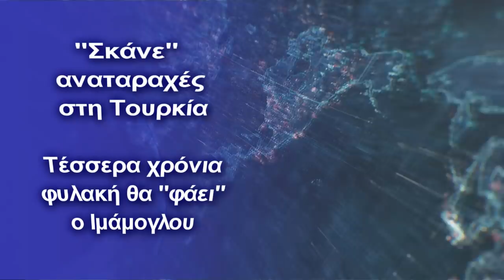Tέσσερα χρόνια φυλακή θα ''φάει'' ο Ιμάμογλου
Ο Ερντογάν συνεχίζει συστηματικά την προσπάθεια εξόντωσης των πολιτικών του αντιπάλων
Οδήμαρχος της Κωνσταντινούπολης Ιmamoğlu αντιμετωπίζει ποινή φυλάκισης έως 4 ετών, με την κατηγορία ότι φέρεται πώς πρόσβαλε τα μέλη του Ανώτατου Εκλογικού Συμβουλίου (YSK) μετά την ακύρωση των εκλογών της Κωνσταντινούπολης.

Υπενθυμίζουμε ότι είχε κατατεθεί αγωγή εναντίον του για τις δηλώσεις που είχε κάνει στις 4 Νοεμβρίου 2019.

Όπως επισημαίνει το YSK στην αναφορά του, οι εκλογές του Μητροπολιτικού Δήμου της Κωνσταντινούπολης, που πραγματοποιήθηκαν στις 31 Μαρτίου 2019, ακυρώθηκαν από το YSK στις 6 Μαΐου. Στις επανειλημμένες εκλογές στις 23 Ιουνίου, ο υποψήφιος της αντιπολίτευσης Ekrem İmamoğlu κέρδισε τις εκλογές, σύμφωνα με τα επίσημα αποτελέσματα που ανακοινώθηκαν στις 11 Ιουλίου. Ο Ιmamoğlu αντιμετωπίζει τώρα ποινή φυλάκισης έως και 4 χρόνια,  για τη δήλωση που έκανε μερικούς μήνες μετά αυτή η διαδικασία.

Σύμφωνα με το YSK, ο İmamoğlu είπε, ''Όταν εξετάζουμε αυτούς που ακύρωσαν τις εκλογές της 31ης Μαρτίου και την κατάσταση που βρισκόμαστε σε ολόκληρο τον κόσμο και στην Ευρώπη και το ποιό ήταν το τελικό αποτέλεσμα των εκλογών, θα λέγαμε ότι αυτοί είναι ανόητοι."

Το κατηγορητήριο αναφέρει ότι ο Ιmamoğlu προσβάλλει τα μέλη του YSK με τις παραπάνω παρατηρήσεις του και πως ο πρόεδρος του YSK, Σαν Γκιόβεν και  πως τα 10 μέλη του διοικητικού συμβουλίου έχουν θιγεί από αυτές

Στο πλαίσιο της έρευνας, ο Ekrem İmamoğlu υπέβαλε τη γραπτή δήλωση υπεράσπισης. Όπως αναφέρεται στο κατηγορητήριο, η υπεράσπιση του Ιmamoğlu ανέφερε ότι «δεν είχε χρησιμοποιήσει μια τέτοια έκφραση λέγοντας τη λέξη  «ανόητους» εναντίον των μελών του YSK, αλλά ήταν μια πολιτική δήλωση και μια σοβαρή κριτική, η οποία δεν στόχευε συγκεκριμένα  κανέναν.

Το κατηγορητήριο αναφέρει, αφενός ότι ο Ekrem İmamoğlu «προσβάλλει δημόσια τα μέλη του συμβουλίου» και αφετέρου ότι οι παρατηρήσεις του «προσβάλλουν την τιμή, την αξιοπρέπεια και το κύρος των μελών του συμβουλίου».

Επισημαίνουμε ότι ο Ερντογάν συνεχίζει συστηματικά την προσπάθεια εξόντωσης των πολιτικών του αντιπάλων, ιδιαίτερα μάλιστα όσων προηγούνται σε δημοσκοπήσεις  από αυτόν, όπως ο Δήμαρχος Κωνσταντινούπολης.

Ο Ντεμιρτάς ηγέτης του κουρδικού κόμματος HDP είναι στη φυλακή, ενώ μηνύσεις από τον Τούρκο Πρόεδρο έχουν δεχθεί ο ηγέτης του κόμματος του κόμματος CHP Κιλιτζάρογλου, ο Δήμαρχος της Κων/πολης Ιμάμογλου, ο οποίος δημοσκοπικά είναι 10 και πλέον μονάδες πιό πάνω από τον Ερντογάν και  η Πρόεδρος του IYI party Ασκενέρ.

Το πολιτικό κλίμα στην Τουρκία είναι εξαιρετικά πολωμένο, ωστόσο αυτό δεν αποτελεί κανένα εμπόδιο για τον Ερντογάν, ο οποίος βάλει κατά πάντων.